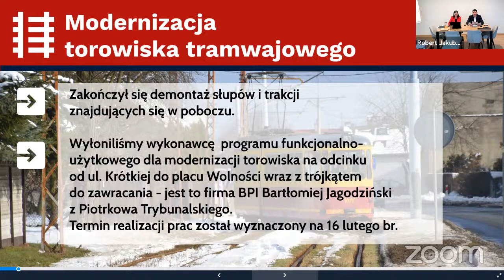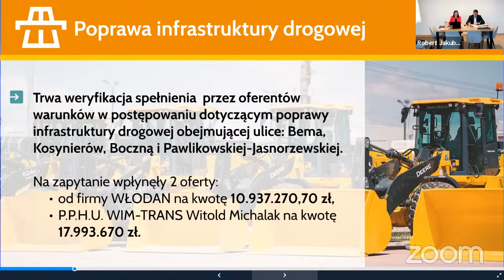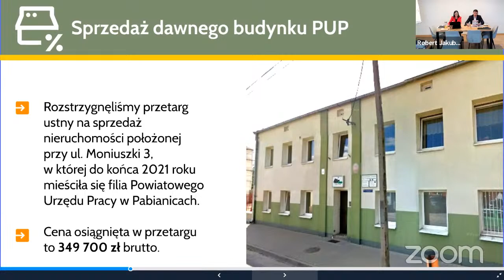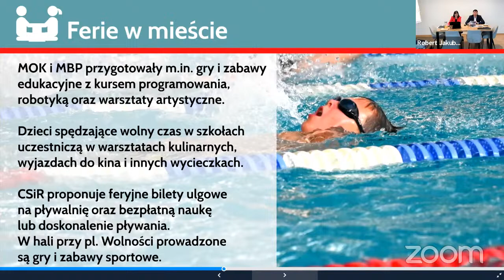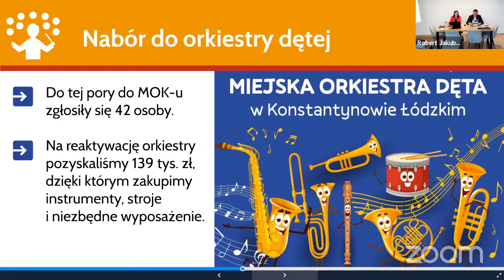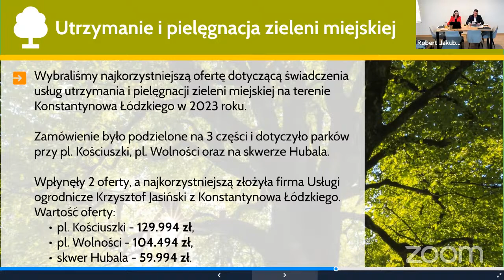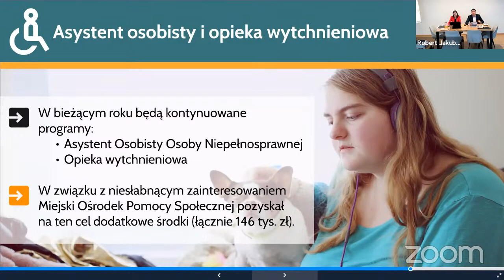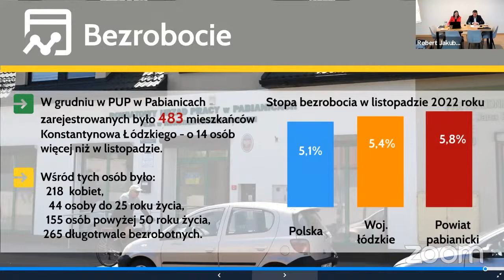LX Sesja Rady Miejskiej w Konstantynowie Łódzkim